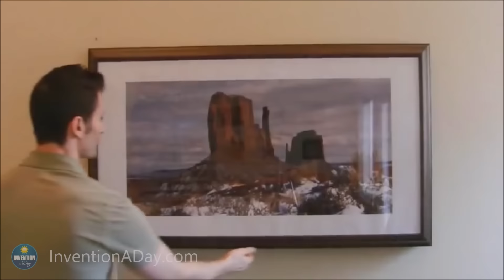Invention a Day - Episode #106: The convertible TV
Save space by converting your TV into a picture, mirror, or whatever you choose in seconds!